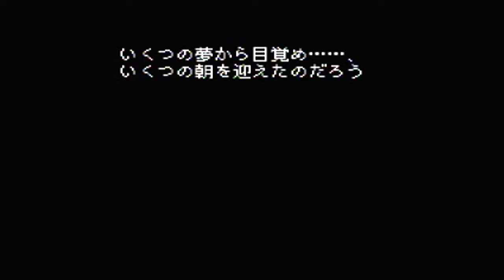クロノ・クロス 遠い約束に会いに実況プレイ Pt 38 MAGICAL DREAMERS ～風と星と波と～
ファルガの物語…だよね。今回の曲ものすごく好きよ。